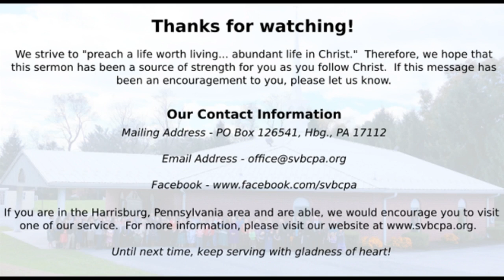The Darkness Is Past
The darkness of sin is in our past and should be passing further into the distance with each passing day. The Light of Christ is to shine more and more each day.